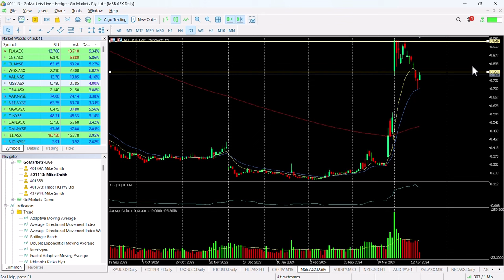ASX chart of the Day - MSB - Stem cell company ready for move higher again after pullback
Mesoblast Limited (MSB) is involved in developing allogeneic (off-the-shelf) cellular medicines for the treatment of severe and life-threatening inflammatory conditions. The Company has leveraged its proprietary mesenchymal lineage cell therapy technology platform to establish a portfolio of late stage product candidates.